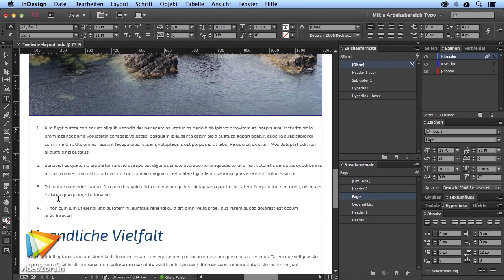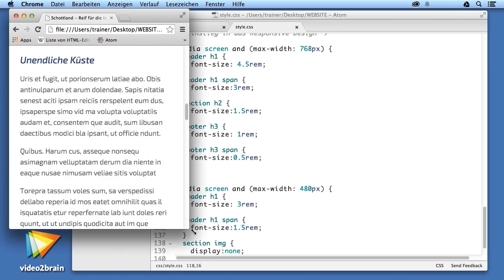HTML und CSS für Designer Tutorial: Trailer |video2brain.com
Komplettes Video-Training Wer für das Web gestaltet, kommt um HTML und CSS nicht herum. Steigen Sie mit diesem Video-Training ein und sehen Sie, dass sich am gestalterischen Workflow kaum etwas ändert. Ein in InDesign erstelltes Reisemagazin übertragen Sie Schritt für Schritt mit HTML und CSS in ein responsives Webdesign. Damit sind Sie als Designer gewappnet, Ihre ersten eigenen Webprojekte umzusetzen, oder wissen besser Bescheid, worauf es bei der Übergabe an den Webdesigner ankommt.
Dieses Tutorial ist ein Auszug aus Michael Rüttgers neuem Video-Training „HTML und CSS für Designer. Ein responsives Magazin gestalten.“